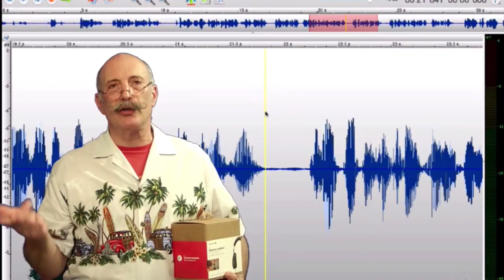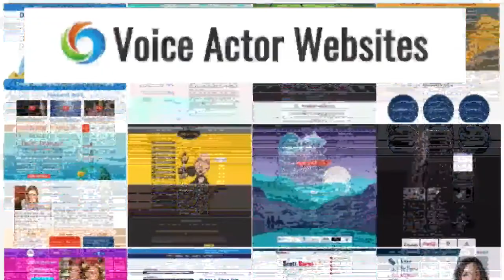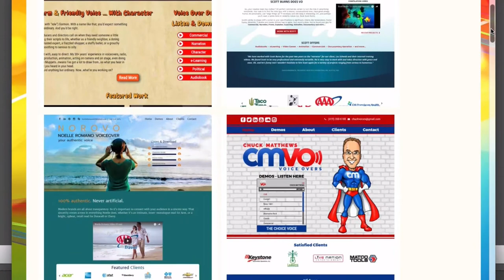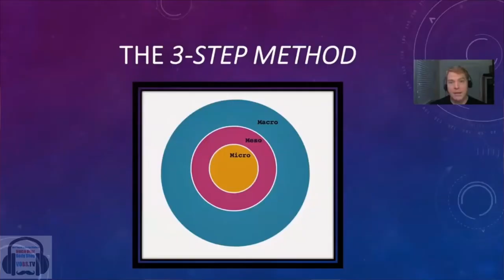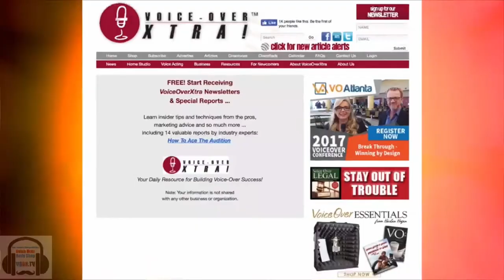VOBS - Voice Over Body Shop TECH-TALK #40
The Doctors Of Digital VO Audio Are On Call!

Its amazing how many things can go wrong with your home VO studio, if, if you don’t understand “the basics.”  The “GUYS,”  Dan Lenard and George Whittam, have more experience than ANYONE on the planet when it comes to this unique subject. Listen in this week on a very informative VOBS TECH-TALK #40 as they talk about:
NEW GEAR on the horizon (or now): From Universal Audio,like the Apollo SOLO, Aston Microphones and PreSonus.
Also, Mic Color options from Audio-Technica & Manley.
Designing a studio by hearing/experience or measurements? A  remote-controlled mic preamp. Also a Discussion on: Do you own a voiceover production studio?

Plus YOUR questions on:
Which Mic for which space? Mic technique for which space? “Pop” screens, and unreasonable gear requests from clients.

Can you handle it all? We make it understandable! And, It’ll will be on all week on our Facebook our homepageVOBS.TV, and our podcast for those of you who love to listen on the go!

We can’t do it without YOU and our other great supporters:
Voiceoveressentials.com, VOHeroes.com Sourceelements.com, VoiceOverXtra.com, VOICEACTORWEBSITES.com and JMC

Vo2Gogo
Vo2Gogo.com

VOICEACTORWEBSITES.com